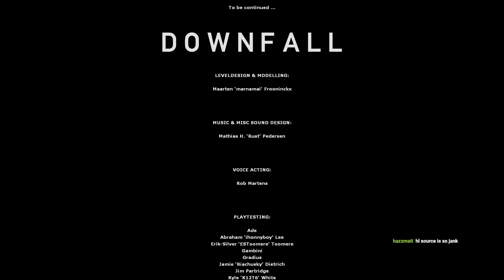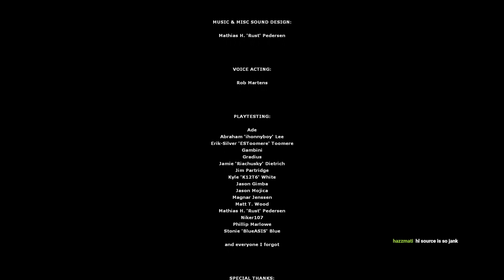HALF-LIFE 2: DOWNFALL Playthrough